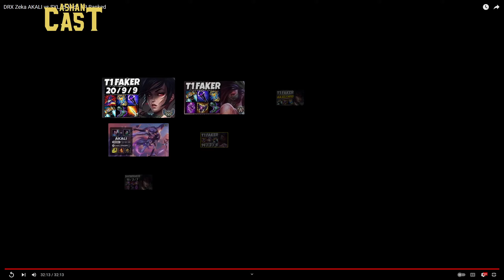FAKER will CRUSH him ? NO! - DRX Zeka Korean Pro Akali Midlane Cast